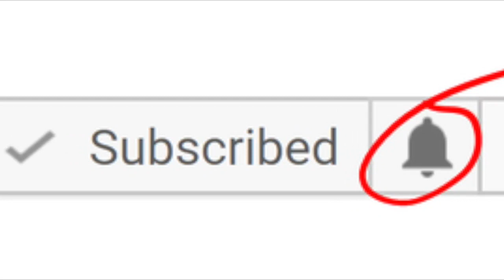چرا آقایان نباید جلوی گریه خود را بگیرند؟